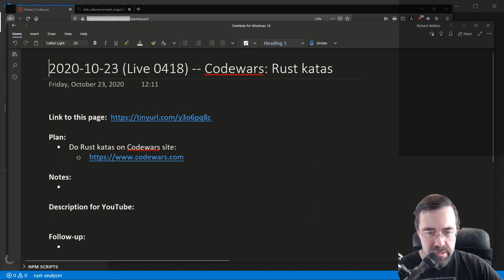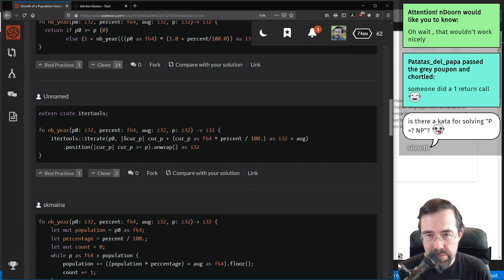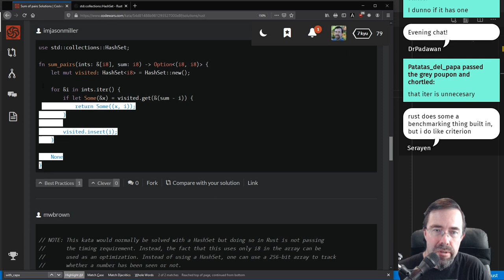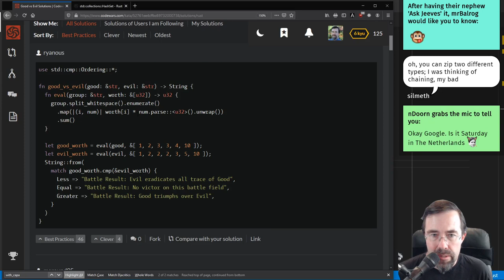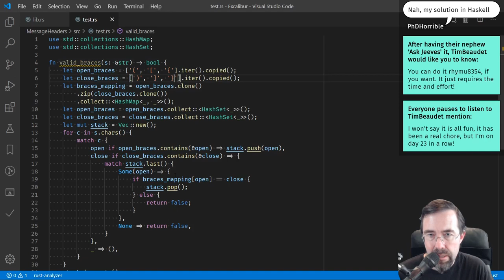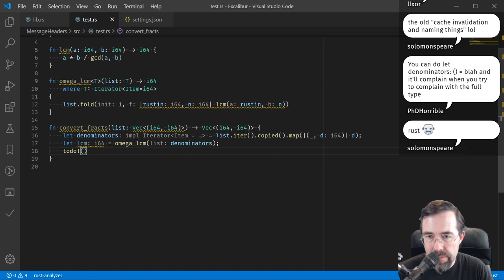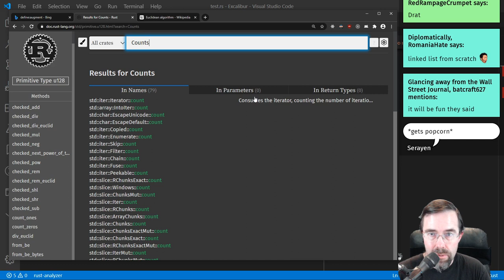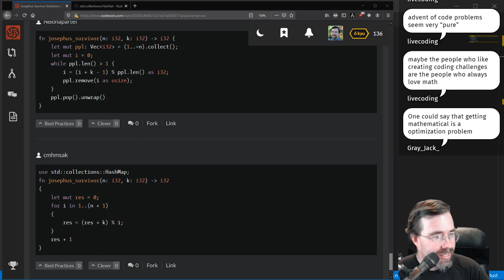0418 -- Codewars: Rust katas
This stream I tried out some Rust katas on codewars.com, with mixed results.